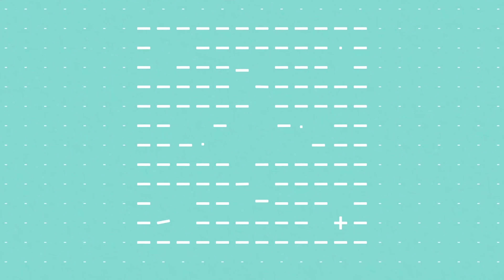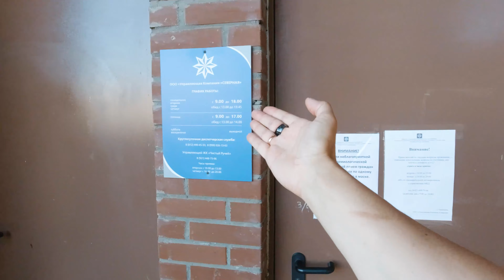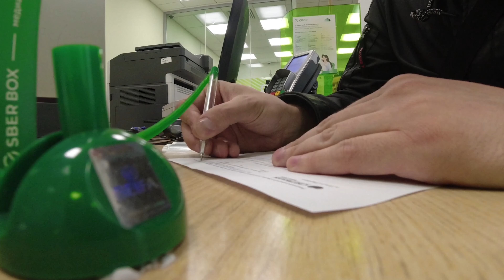Подписание Акта осмотра квартиры. Студия 25 кв.метров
Почти 2 месяца Данил ждал устранения недочётов, выявленных при приёмке квартиры. Так и не дождался! В Петрострое не пошевелили и пальцем. В квартире не появлялся ни штукатур, ни стекольщик, ни трубочист. Дольщик плюнул и решил принять квартиру как есть. Ждать больше нет мочи.